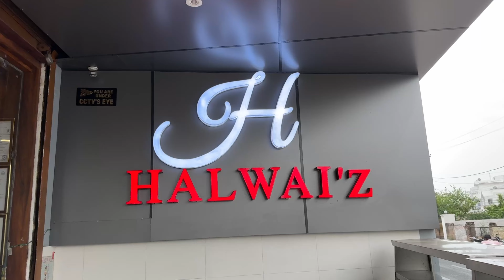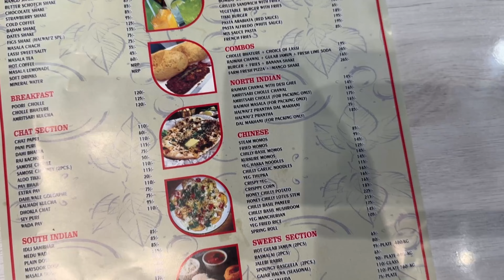KALADI DOSA IN JAMMU NOW | HALWAI'Z | DSBOSSKO VLOGS